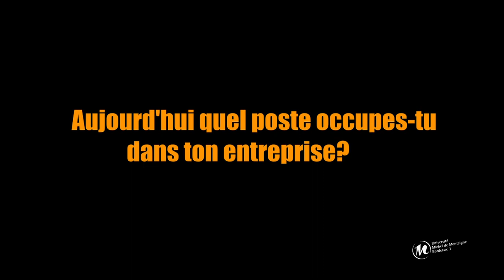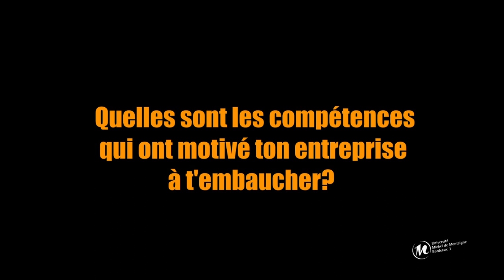master professionnel Langues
Mélanie diplômée du master professionnel Langues, affaires, interculturalité évoque les compétences acquises dans sa formation qu'elle met en œuvre aujourd'hui dans son activité professionnelle.